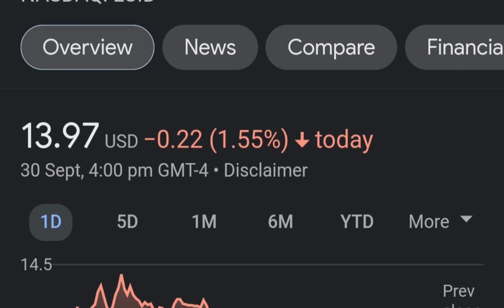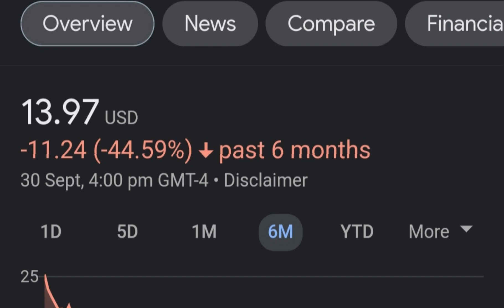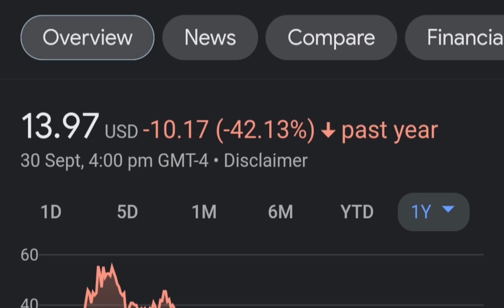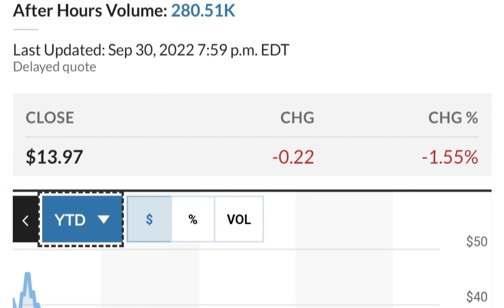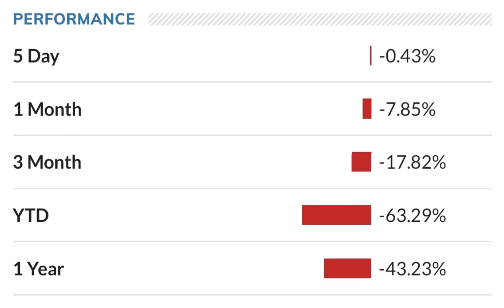LCID Stock Lucid Motors Price Predictions Analysis AND This Changes Everything!